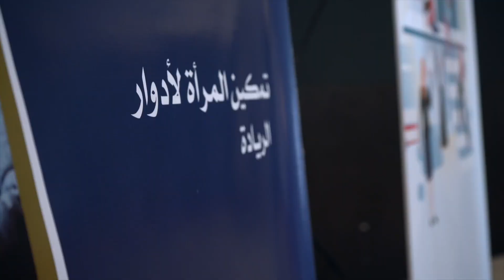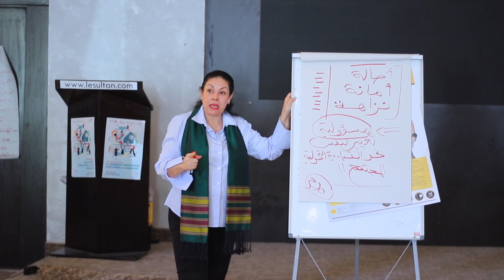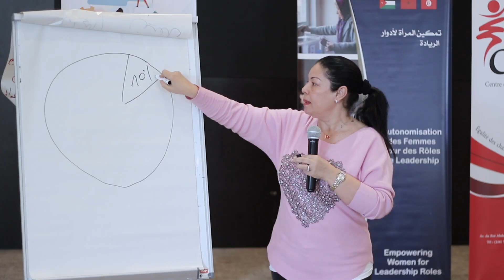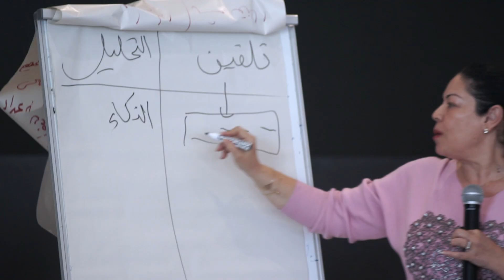عودة على ورشة " القيادة التحولية من أجل الفاعلية السياسية لتغيير الواقع"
من تونس والمغرب والأردن، اجتمعت 21 ناشطة في الحياة العامة والسياسية والجمعياتية للمشاركة في الورشة الإقليمية : " القيادة التحولية من أجل الفاعلية السياسية لتغيير الواقع".
عودة على الفكرة العامة، الأهداف، القيمة المضافة لهذه الورشة ⬇️⬇️⬇️
نتوجه بالشكر الى كلّ من د.خديجة معلى، خبيرة  مختصة في القيادة والنوع الإجتماعي ود.ألفت علام، Olfat Allam مختصة في علم النفس على تأمينهما لهذه الورشة.
📍 نظم الكريديف هذه الورشة بالتعاون مع منتدى الفيدراليات Forum of Federations MENA من 2 الى 5 مارس 2020.
بالتكوين_نغيّر